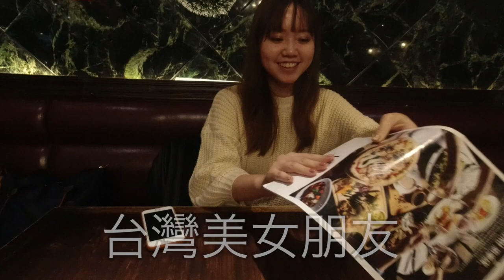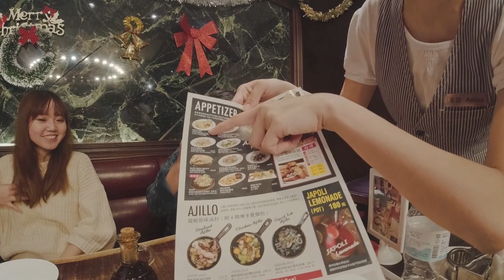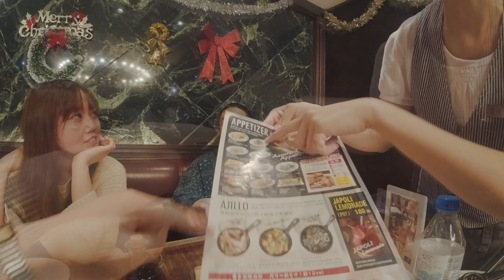台灣美食🇹🇼日本帥哥🇯🇵台灣美女🇹🇼愛吃忠孝復興：JAPOLI義大利餐酒館 ★4.3 (1,469) 台湾で美味しいイタリアンを食べるなら忠孝復興：JAPOLIがオススメ。店員さん日本語上手。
【JAPOLI義大利餐酒館 (忠孝復興店)】
📍台北市大安區忠孝東路四段49巷2號B1
⏰11:30−22:30
🚉MRT忠孝復興
相機： Panasonic Lumix GH4＋CANON EOS 60D
喜歡：喝酒、美食、旅遊、看小說（森博嗣、村上春樹）